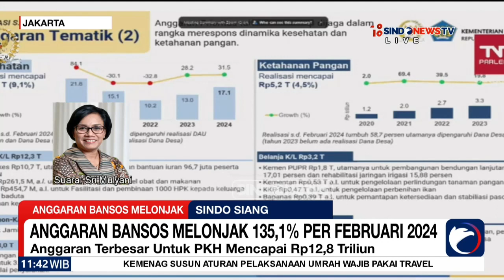Anggaran Bansos 2024 Naik hingga Rp22,5 Triliun - Sindo Siang 20/03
Kementrian Keuangan melaporkan realisasi anggaran bantuan sosial (bansos) hingga Februari 2024 mencapai Rp22,5 triliun atau meningkat 135,1% secara tahunan.

Anggaran bansos terbesar digelontorkan untuk Kementrian Sosial dengan program bantuan keluarga harapan senilai Rp12,8 triliun.

Baca juga KPK Minta Penyaluran Bansos Disetop Jelang Pilkada

re-editing